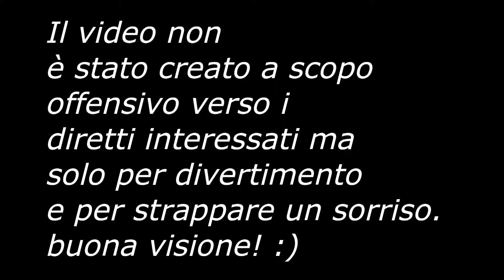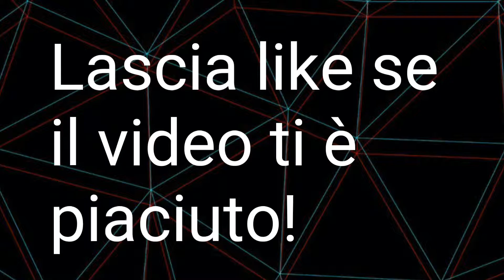YTP - il canale di SURRY è più disordinato di St3pNy e St3pNy non rigoverna.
Spero che questa YTP vi piaccia! È la prima che faccio e spero sia uscito qualcosa di decente!